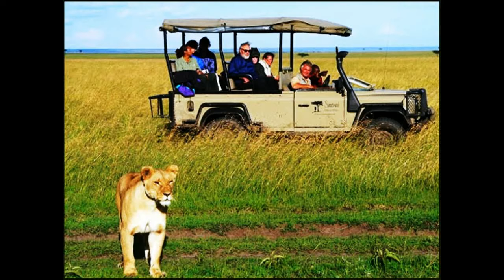Будь осторожен в сафари Майский Жук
Будь осторожен в сафари

  cello & guitar & organ solo "Сафари"
Это глупое дурацкое сафари,
Которое на пару недель едва ли!
Один охотник убивал там львов.
Безжалостно, жестоко, без слов.
  guitar
Был и лев, такой же злодей!
Он съел двадцать пять людей.
Охотник загорелся свирепого убить.
В засаде на курок нажать как сбрить.
  guitar
Охотник был напуган, Он ждал и ждал.
Он чувствовал себя уязвимым.Переживал!
Что за чудовище, которое стольких съело?
Никто не смог его остановить! Вот дело!
  sax & guitar
Наступила ночь.
  sax
Охотник увидел,
что крестьяне загоняли скот в свои хижины
под его мычание,
Чтобы его обезопасить.
Но места в хижинах не хватало.
Стариков выгнали на улицу для льва.
Мораль такова...

Никогда не оказывайся снаружи!
Мораль такова...
Оставайся внутри, в хижине.
И не высовывайся зря!
Будь осторожен!
Не высовывайся зря!
Мораль такова...
Не высовывайся зря!
Мораль такова...
Будь осторожен!
Мораль такова...

23 VIII 2017
из альбома "Июльское утро"